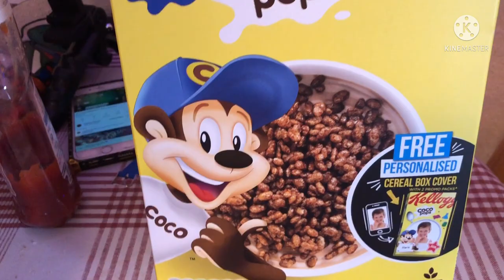Coco pops muffins.